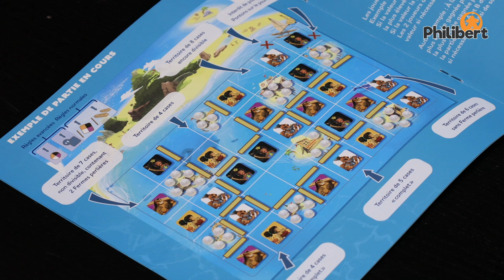Perladöra - La Boite de Jeu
Créez des zones, envoyez vos plongeurs et collectez le plus de perles !